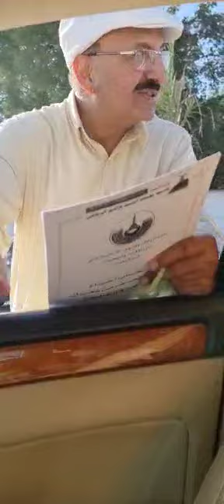علاقة(الوالد)و(الشعب الباكستاني)علاقة متميزة وخاصة أثناء الغزو الصدامي الغاشم على دولة الكويت ١٩٩٠م